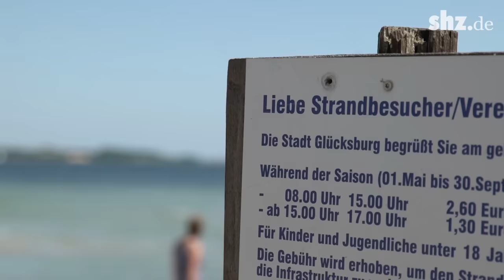"Sonne, Strand, Luft auf der Haut": FKK in S.-H.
Am Tag der Nacktheit feiern die Naturisten die Freikörperkultur. Wir waren am FKK-Strand und haben nachgefragt, was das unbekleidete Badeerlebnis zum besonderen Vergnügen werden lässt.

Mehr Informationen zum Thema und eine Karte mit FKK-Badestellen gibt es hier zu sehen: